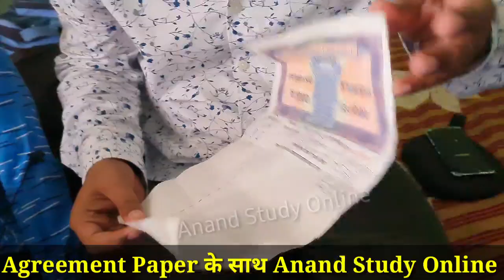वायरल सोनू हुआ राजनीति का शिकार | देखिये क्या बोल दिया सोनू | मैंने लिया गोद | Anand | Viral Sonu